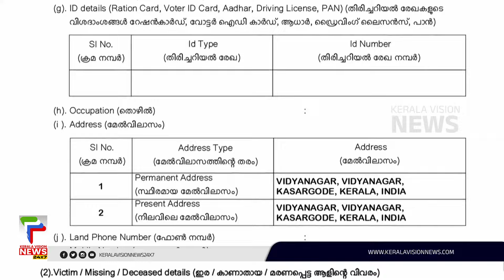മാധ്യമപ്രവര്‍ത്തകരെ അക്രമിച്ച പഞ്ചായത്ത് പ്രസിഡന്റുള്‍പ്പെടെ 10 ലീഗ് പ്രവര്‍ത്തകര്‍ അറസ്റ്റില്‍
മാധ്യമപ്രവര്‍ത്തകരെ അക്രമിച്ച മുസ്ലിം ലീഗ് പ്രവര്‍ത്തകര്‍ അറസ്റ്റില്‍.. പഞ്ചായത്ത് പ്രസിഡന്റുള്‍പ്പെടെ 10 പേരെയാണ് അറസ്റ്റ് ചെയ്തത്... പോലീസിനെ അക്രമിച്ച സംഭവത്തില്‍ 6 മുസ്ലീം ലീഗ് പ്രവര്‍ത്തകര്‍ക്കെതിരെ കേസെടുത്തു.

About COA